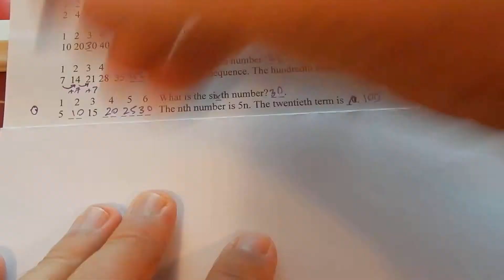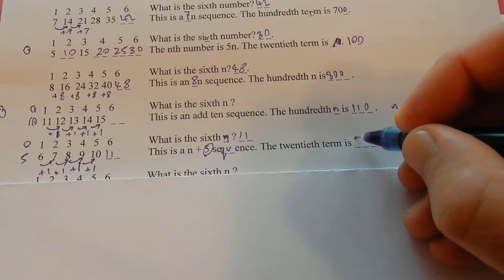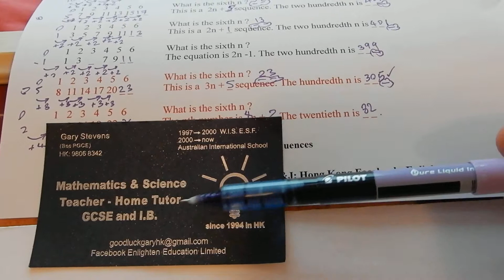The next number is ..... sequences.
n + 1